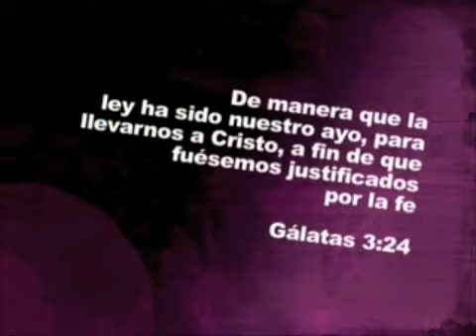Evangelismo al estilo Km.0 (Parte 2)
En esta segunda parte de "Evangelismo al estilo Km.0", exploramos la poderosa herramienta de la ley para llevar a las personas a Cristo. Este video es una guía práctica que te ayudará a entender la importancia del arrepentimiento y la necesidad de un perdón genuino que solo Jesús puede ofrecer. Acompáñanos en este viaje de reflexión y descubrimiento espiritual, donde la salvación se convierte en la luz que guía nuestras vidas. ✨🙏

Temas destacados:
🔸 La importancia de la conversión genuina 🌟
🔸 Reconocimiento del pecado y el diagnóstico espiritual 🩺
🔸 La gracia y el perdón de Jesucristo 🙌
🔸 Reflexiones sobre el juicio final y la vida eterna ⏳